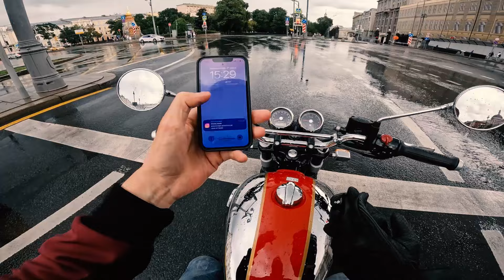Прокатился на Royal Enfield Interceptor 650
Короче! Записался я на тест драйв Royal Enfield Interceptor 650! Дали на полчасика, с кайфом катнул по Москве. Аппарат зачетный! А для внимательных, в видео мелькнул мой новый мотоцикл!) О нем расскажу позже!